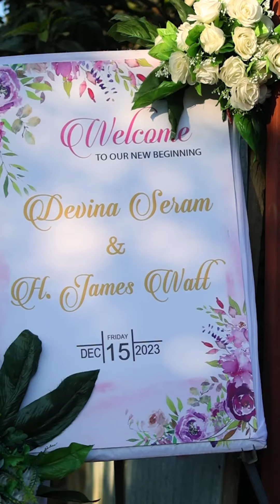MANIPURI WEDDING DECEMBER 2023